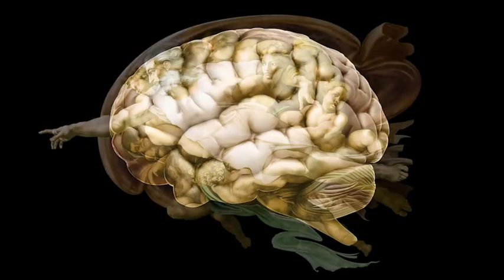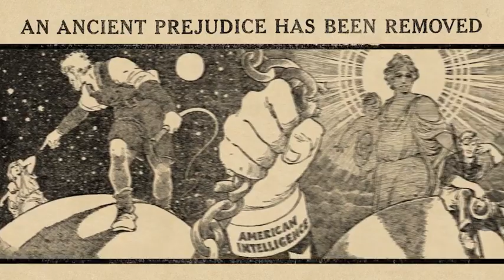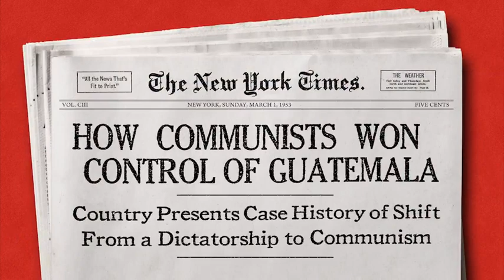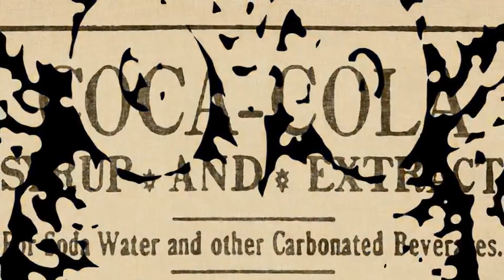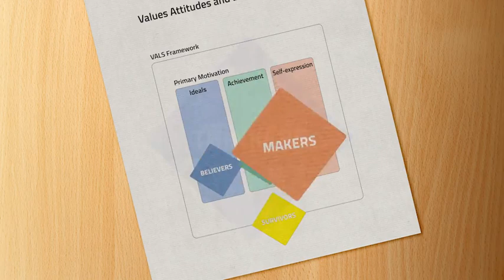Invisible Prisons (Chapter XI)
An excerpt from the media literacy documentary Beware of Images.